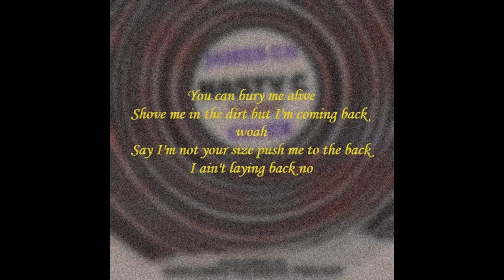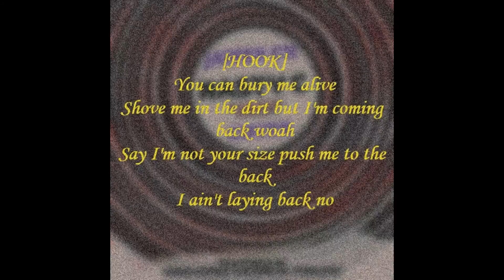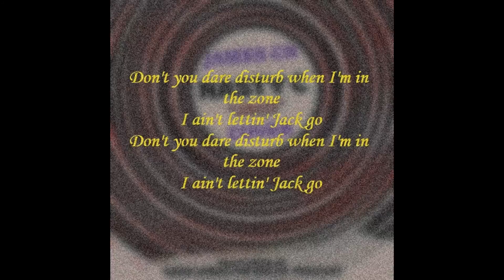James CN - Nasty C (Jack Cover) Lyric Video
Music video by James CN performing Jack Cover (Audio). Recorded at Zamriddimz Studios.